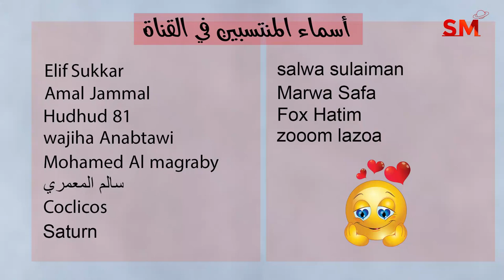توقعات الأبراج اليوم الخميس 16 شباط فبراير 2023 سعيد مناع